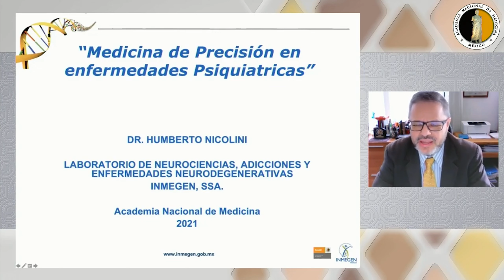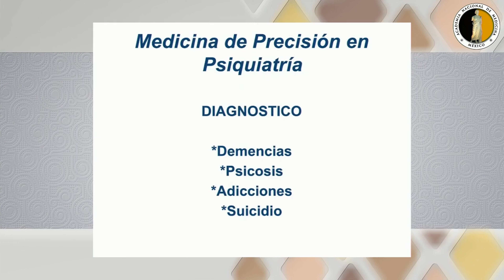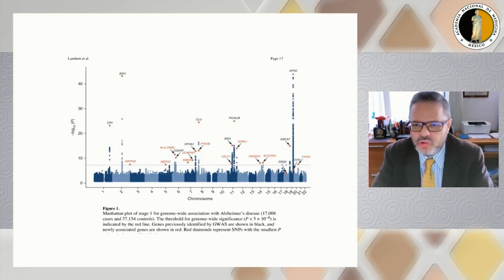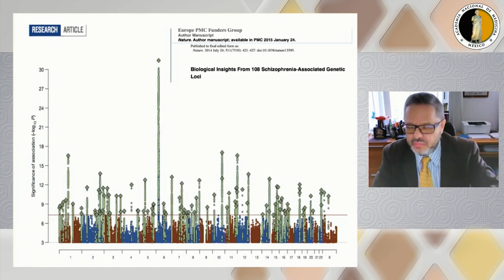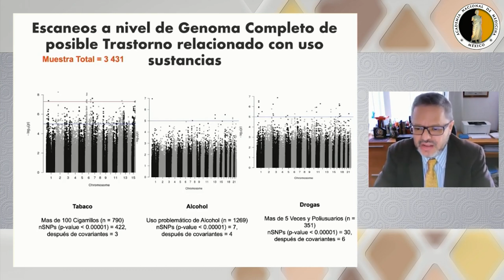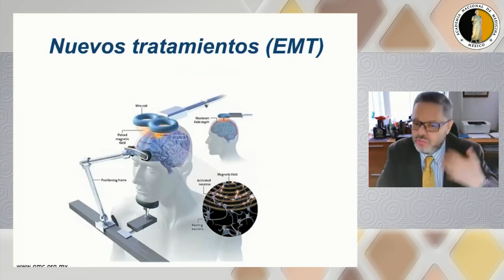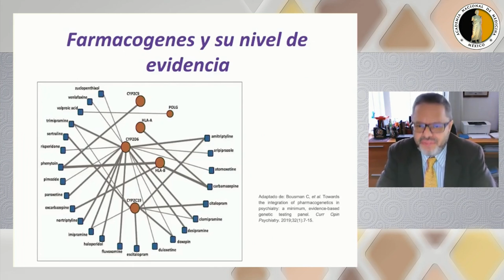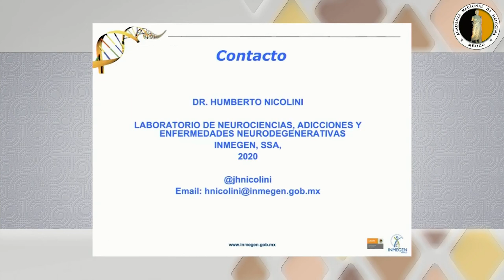3. Medicina de precisión en enfermedades psiquiátricas. Dr. Humberto Nicolini Sánchez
Programa

Simposio

Medicina de precisión

Coordinador: Dr. Jorge Meléndez Zajgla

Medicina de precisión en enfermedades metabólicas
Dra. Lorena Orozco Orozco

Medicina de precisión en enfermedades psiquiátricas
Dr. Humberto Nicolini Sánchez

Medicina de precisión en la obesidad
Dr. Samuel Canizales

Medicina de precisión en enfermedades cardiovasculares
Dra. María Teresa Villarreal Molina

Medicina de precisión en oncología
Dr. Jorge Meléndez Zajgla